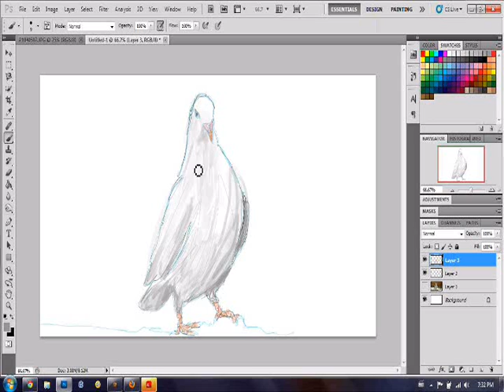Drawing In Photoshop - A Pigeon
A quick sketch of a white pigeon in Photoshop CS5 with a Bamboo Wacom tablet.